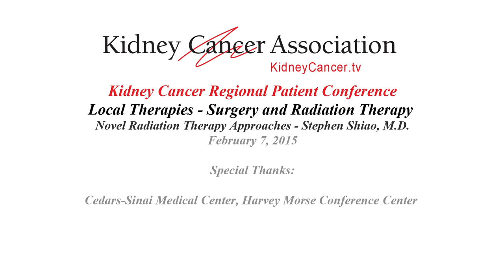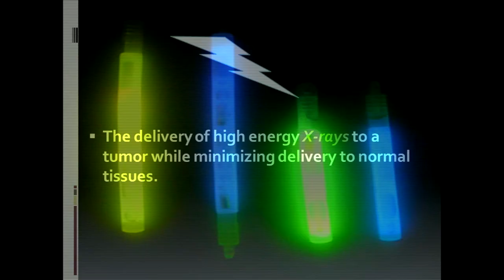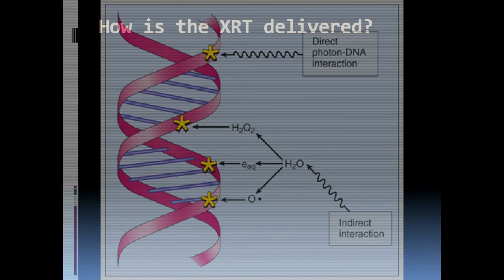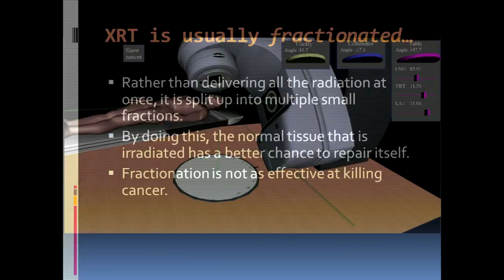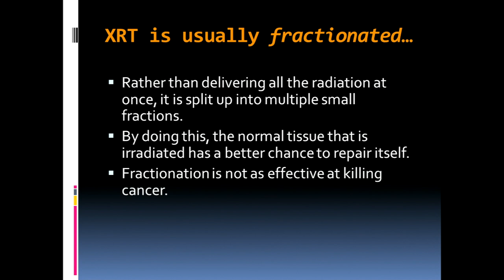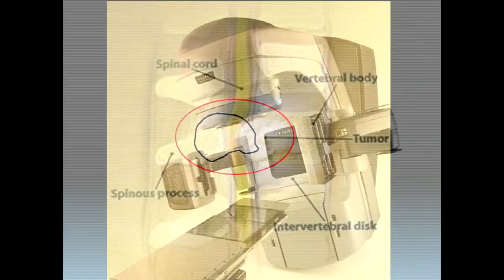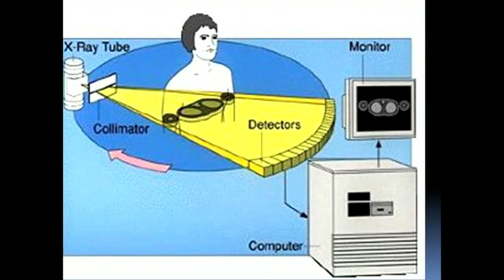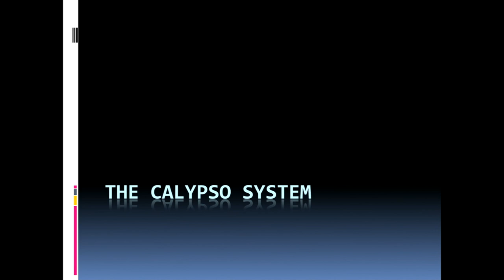Local Therapies - Surgery and Radiation Therapy Novel Radiation Therapy Approaches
Local Therapies - Surgery and Radiation Therapy Novel Radiation Therapy Approaches Stephen Shiao, M.D.